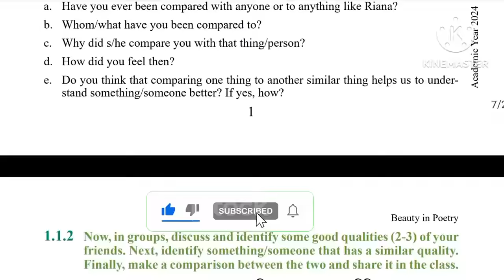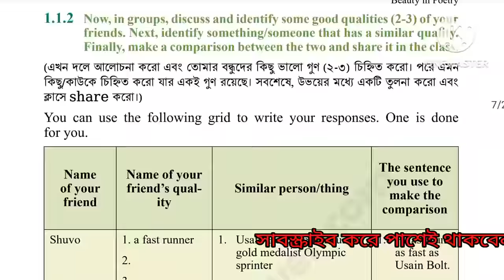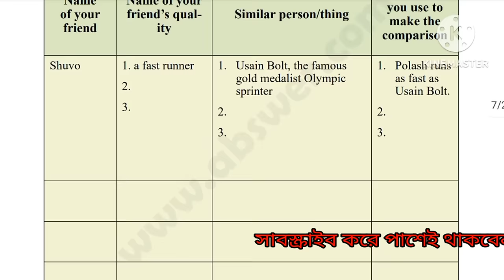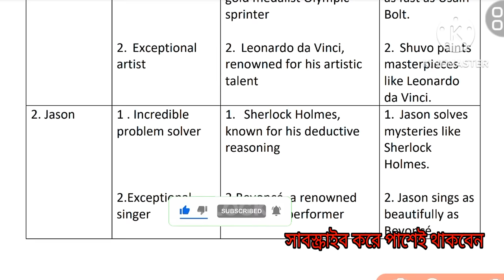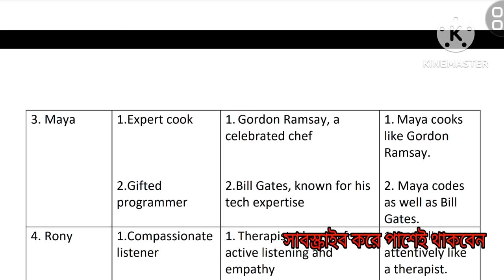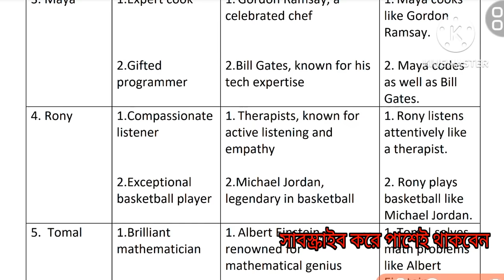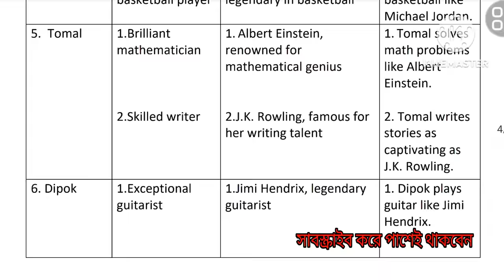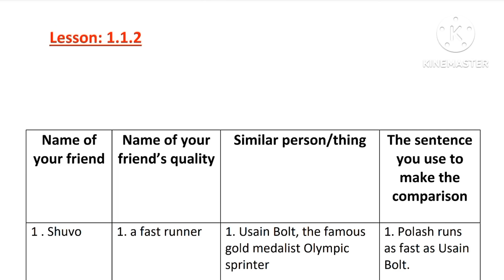Class 8 English Unit 1 Lesson 1.1.2 . Beauty in poetry. Class 8 English new book 2024.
৮ম শ্রেণি ইংরেজি ১ম অধ্যায়
Class 8 English beauty in poetry
Class english lesson 1.1.2